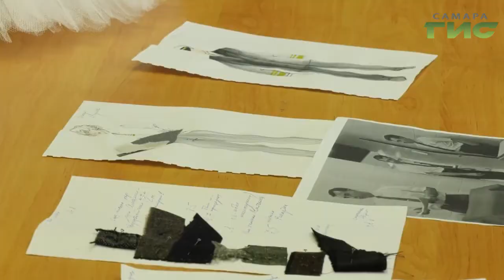Ателье театра оперы и балета готовится к премьере оперы "Бал маскарад" Джузеппе Верди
От маски до костюма. В швейных мастерских театра оперы и балета кипит работа с утра и до поздней ночи.  Мастерам нужно успеть сшить костюмы  к премьере оперы Джузеппе Верди "Бал-маскарад". От качества материалов до творческого воплощения - весь процесс оценил Сергей Кизоркин.